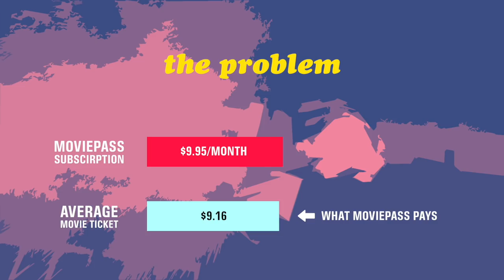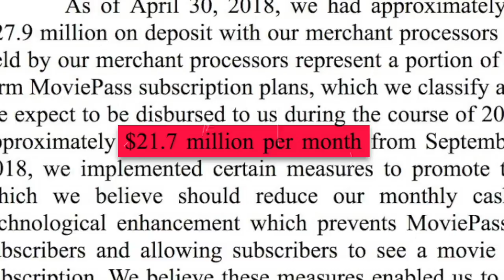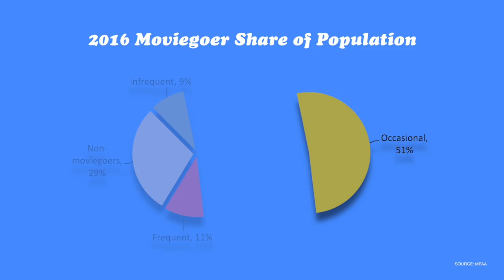The Shaky Economics Of MoviePass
SOURCES

MUSIC